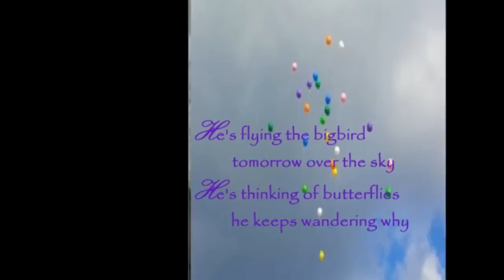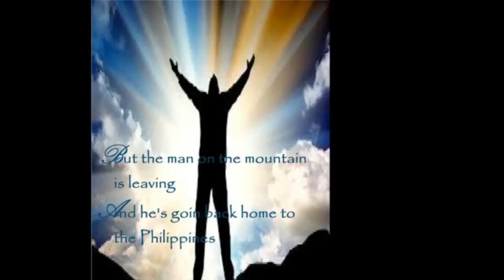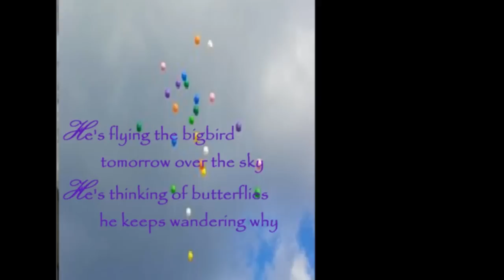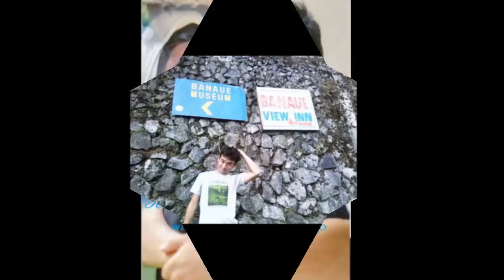john o neill Song for Justino 0001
..a million thanks to Mr. John O Neill for composing this song for Justine